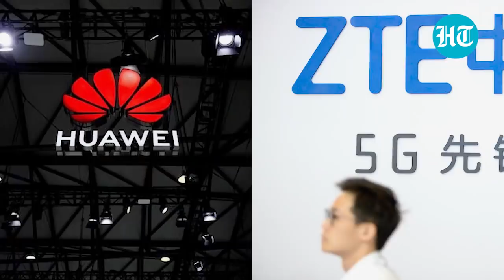Chinese jets block Canada patrol aircraft over Asia-Pacific; Ottawa fumes at 'risky behaviour'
Canada has lodged a strong protest to Beijing after its fighter jets allegedly 'harassed' Canadian patrol aircraft CP-140 Aurora over the Asia-Pacific. Canadian Royal Air Force has claimed that Chinese warplanes came closer to its aircraft putting the safety of aircraft and personnel at risk. The alleged incident took place when Canadian aircraft was on a UN mission against North Korea. China has however not responded to Canada's complaint as yet. Watch this video to know more.